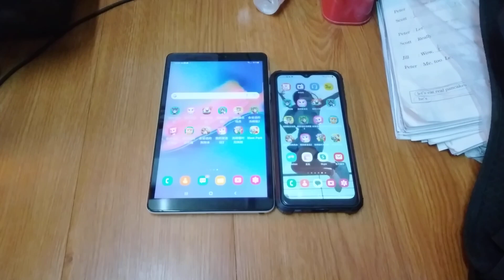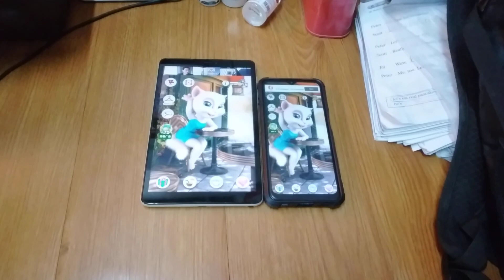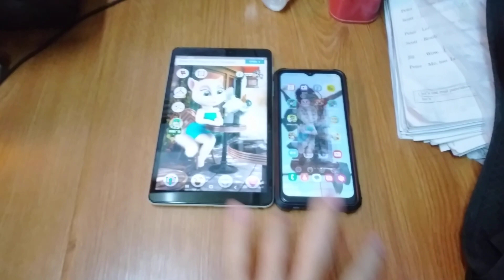Talking Angela Echo 17249